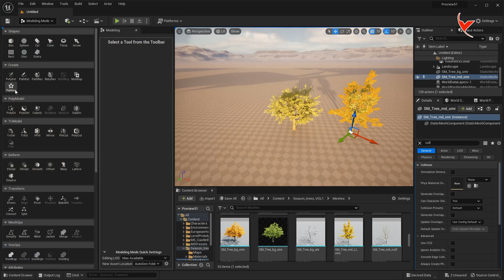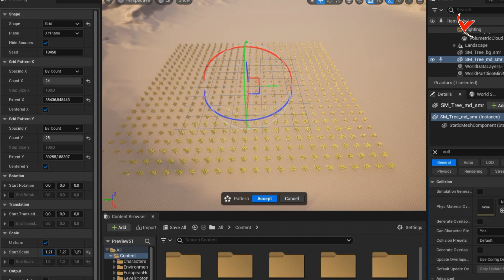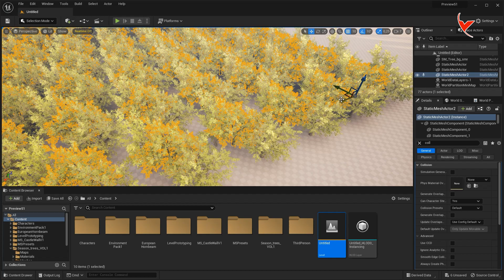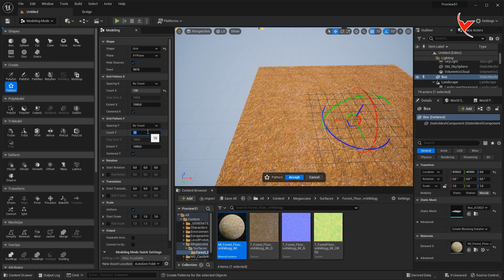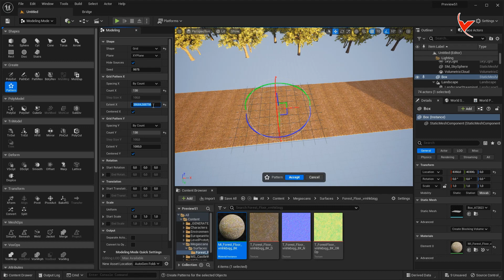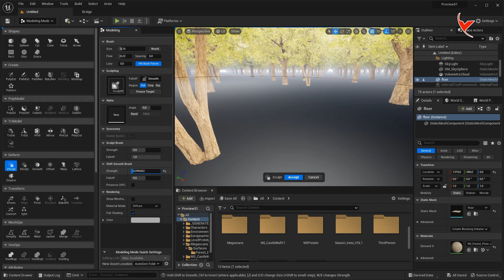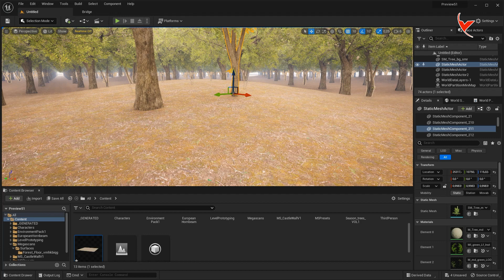Mesh duplication using the UE 5.1 new pattern tool. Let's create a simple forest (Subtitle)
Unreal Engine tutorials: Mesh duplication with the new pattern tool in version 5.1
For example; It can be used instead of Landscape for small afforestation areas.